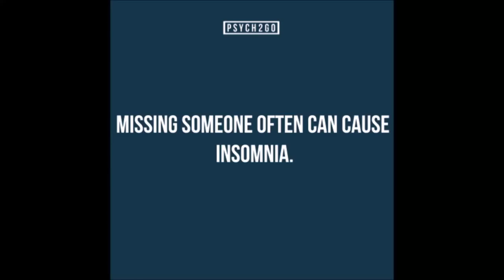5 Things People With Mental Illness Won’t Tell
Watch the video on Mental health awareness.
5 Things People With Mental Illness Won’t Tell.

Help promote mental health awareness,